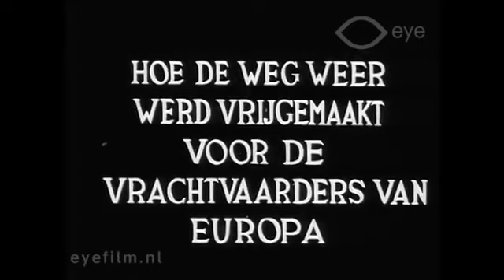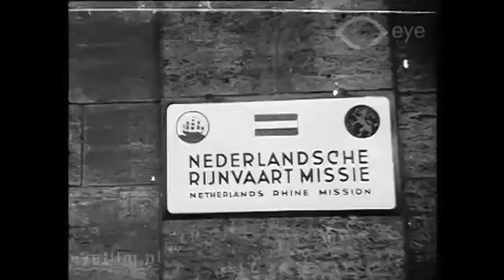Het schoonmaken van de Rijn na de Tweede wereldoorlog